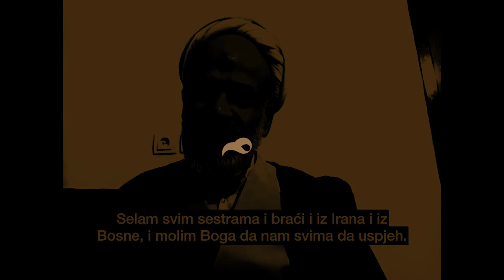Čednost i hidžab - 1 | Šejh Ahmed Šejhbehai